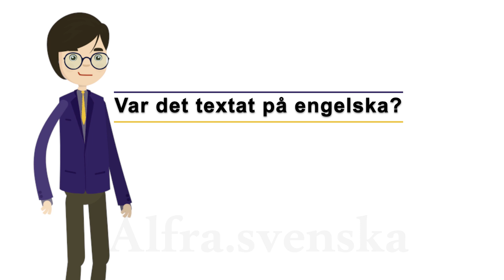Learning Swedish (At the cinema) "Swedish dialogue" (2020)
How can I learn Swedish as soon as possible?
How to learn yourself Swedish easy and fast.
Improve your Swedish simply as long as following the videos.

Om du vill titta på fler videor som detta, kommentera nedan och informera oss.
Hur du lär dig svenska enkelt och snabbt.
Förbättra ditt svenska helt enkelt så länge du följer filmerna.

إذا كنت ترغب في مشاهدة المزيد من مقاطع الفيديو مثل هذا ، فقم بالتعليق أدناه وإبلاغنا.
كيف تتعلم نفسك سويدي سهل وسريع.
حسّن لغتك السويدية ببساطة طالما اتبع مقاطع الفيديو.